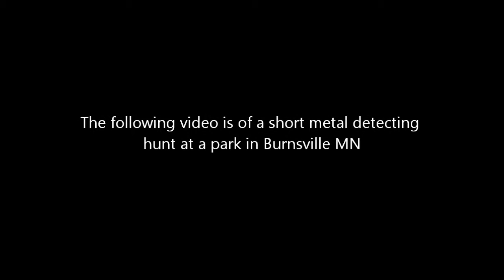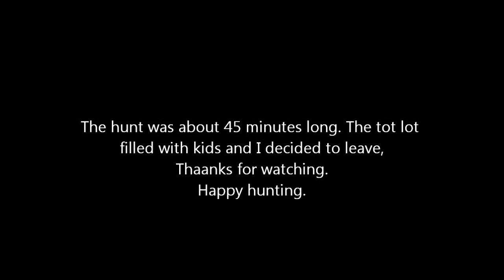Metal Detecting: Crosstown Park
Metal detecting a park in Burnsville Minnesota.